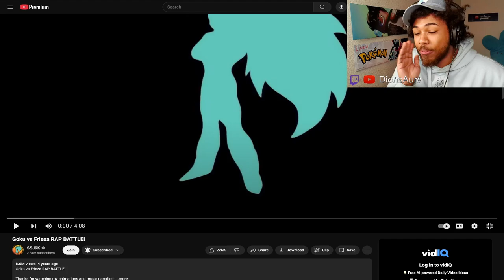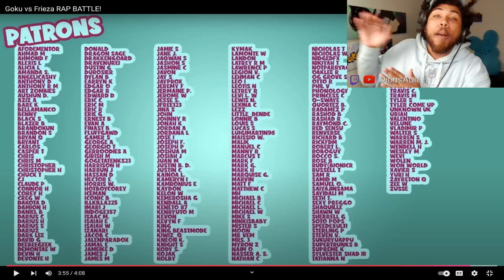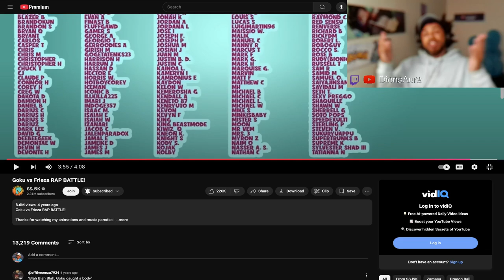P. Frizzy VS GoDiddy! | Goku vs Frieza RAP BATTLE!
FRIEZA IS HIIIM

ATTENTION